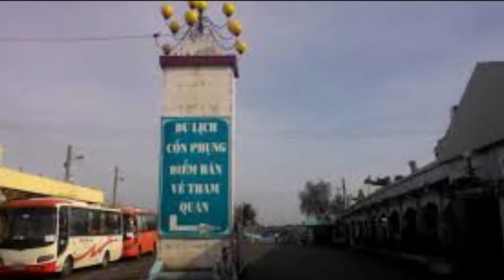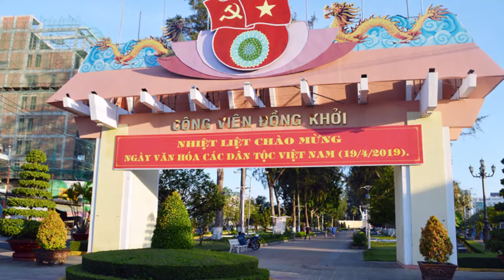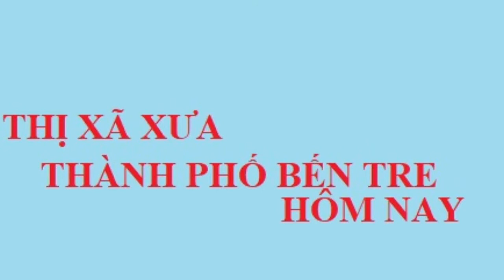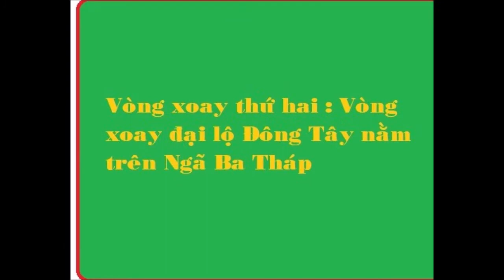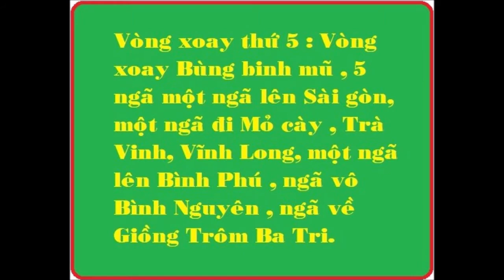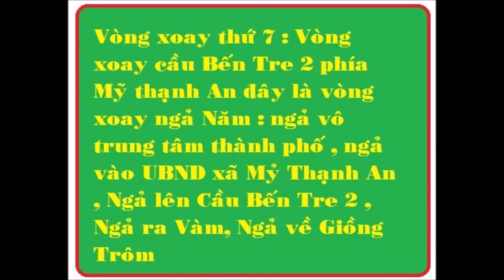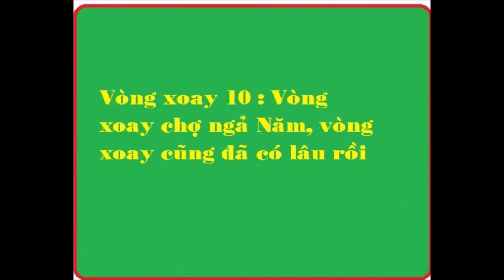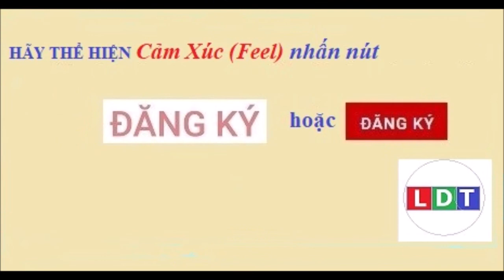NHỮNG KỸ NIỆM MÃI MÃI PHẦN 1 BẾN TRE XƯA VÀ NAY